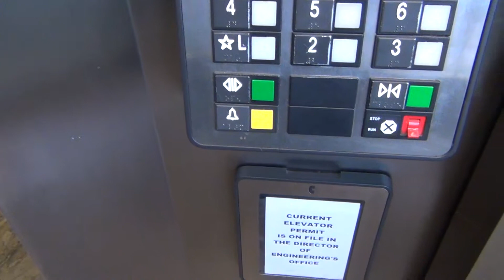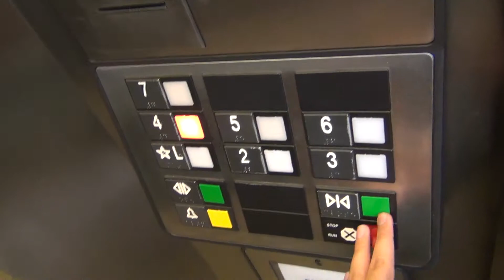OTIS Series 1 Traction Elevators - Hilton Tucson East [Daytime Take]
[Filmed on March 30, 2013 in 1080p60.]

These are the OTIS Series 1 traction elevators in the Hilton Tucson East. These elevators are not the best. They are pretty glitchy; frequently, they will go down to 1 or 2 just to park, even if no one is getting on. During hotel check-out time, these elevators were beyond busy. We had to wait 10 minutes just to go down from floor 4 to the lobby. To make matters worse, this hotel does not have a service elevator; so all the housekeeping carts have to use the regular elevators.

The elevator on the left (the one shown in this video) has a weird sounding door operator. Because of the poor elevator service, I would not recommend staying here. This place needs at least 3 elevators, but due to the design of the building, there is no room to add one.

You can tell the elevators were installed in the 1980s because they use non-keyed stop switches, which all of you should know, became code in 1990. These elevators also have awesome classic leveling.

^^Technical Specifications:^^
# of Elevators on bank: 2
Manufacturer: OTIS
Type: Geared Traction
Capacity: 2000 LBS
Year installed: 1980s
Fixtures: OTIS Series 1
Speed: 300 FPM
Floors Served: 7 (1*-7)
Door safety: Sensor